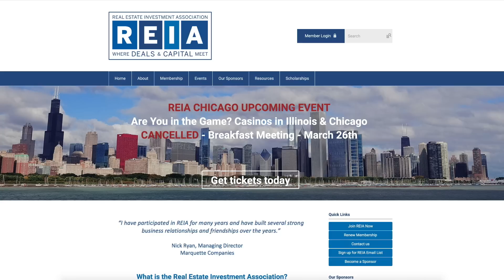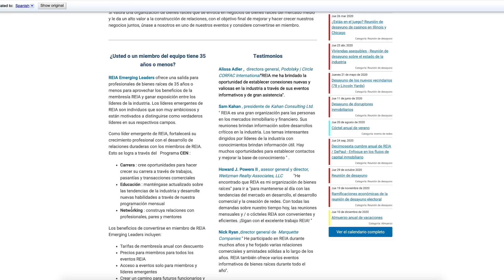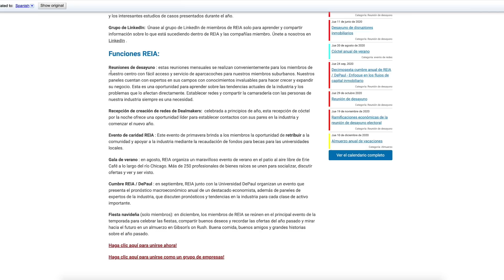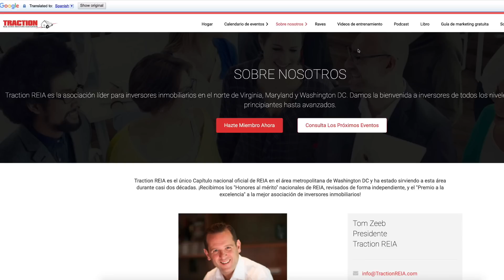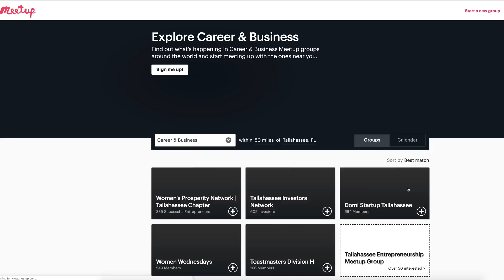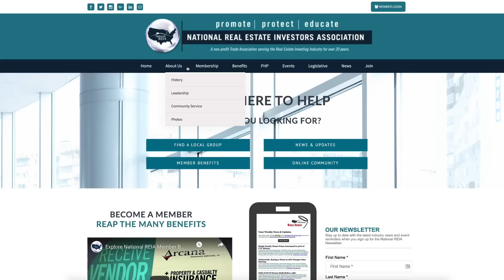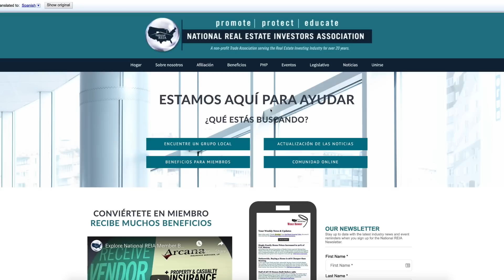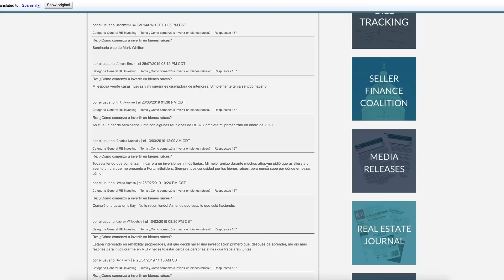¿Cómo Construir Tu Equipo De Poder En Bienes Raíces Fácilmente?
El video de hoy fue credo por demanda popular. Muchos de ustedes me han preguntado en comentarios cómo construir equipos de poder y a dónde pueden ir para conocer más inversionistas y expandir esas conexiones en el mundo de bienes raíces. Así que aquí está: un video práctico para ayudarles a ustedes a encontrar un club de inversiones inmobiliarias, independientemente del estado o pueblo en donde vivan en Estados Unidos. ¡Feliz aprendizaje!

💰 ACELERA TU CRECIMIENTO FINANCIERO SIN COSTO
- Seminario en línea: Cómo Comenzar y Crecer Tu Portafolio En Bienes Raíces Sin Dinero

0:00 ¿Cómo Construir Tu Equipo De Poder En Bienes Raíces Fácilmente?
0:38 Clubs de bienes raíces REIA
1:24 Encontrar inversionistas en reia.org
4:30 Encontrar inversionistas en tractionreia.com
6:21 Utilizando meetup.com para encontrar inversionistas
9:42 Encontrar inversionistas en bienes raíces en nationalreia.org